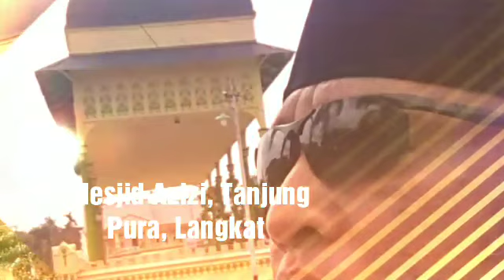Mesjid Azizi di Tanjung Pura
Mesjid Azizi di Tanjung Pura, merupakan salah satu bukti peradaban Islam di Sumatera Utara,  di tempat ini lah makam. Keluarga dari Atok Bilang Fijar Sembiring